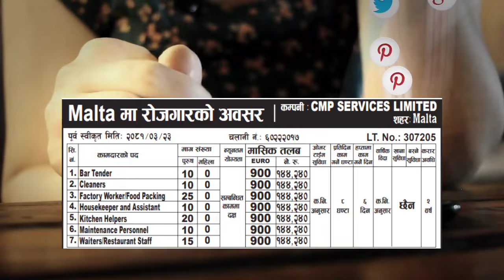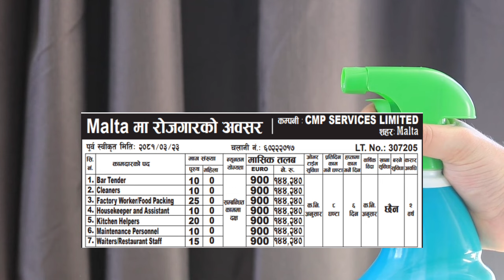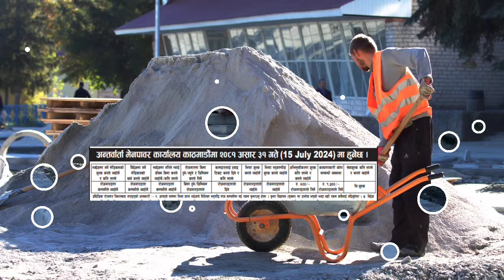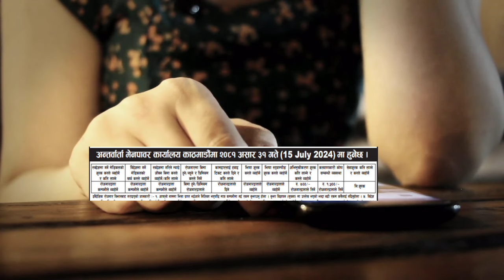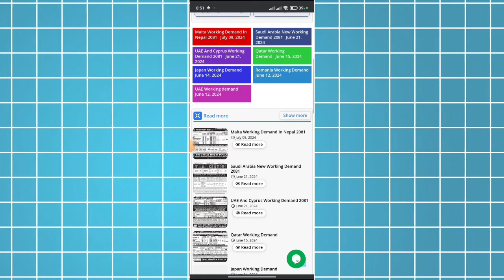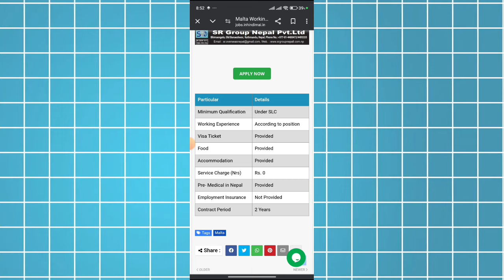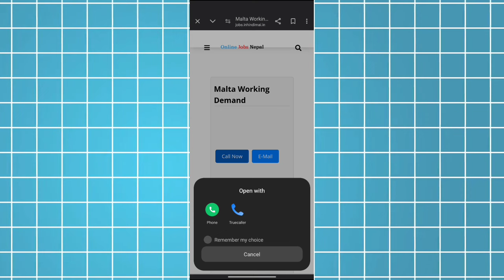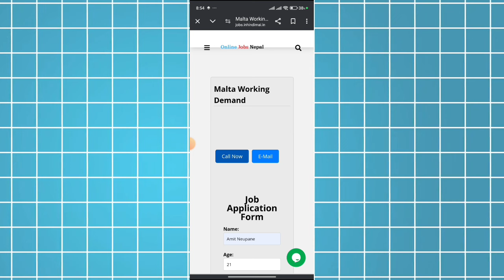💸Malta New Working Demand for Nepal | Malta Kasari Jane | Nepal To Malta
{{{ video Tags }}}

Malta Work Visa Update Online
Malta Job For Nepali
Malta Demand In Nepal
Europe Job

Europass jobs
Euro jobs
Malta jobs website
Supermarket jobs in Malta
Demand for malta in Nepal
Malta Work visa apply online 2024
How to apply Malta work visa
Malta work permit salary
Malta work permit approval letter
Malta work permit News today
Malta work permit agency
Malta job demand for Nepali
Malta working visa for nepali
basic salary in malta for nepali
how to go malta from nepal
malta jana kati lagxa
malta manpower in nepal
malta new update today nepal
malta room rent per month
malta salary,malta salary 2024
malta salary for nepali
malta salary per hour
malta salary per month
malta working visa for nepali cost
malta working visa for nepali new update
malta working visa for nepali salary
nepal bata malta jana kati lagxa

{{{ Video Releted Hashtags }}}